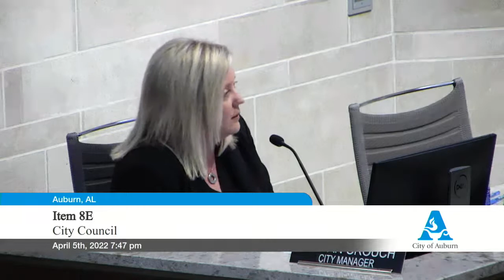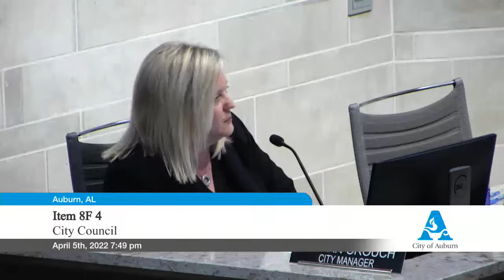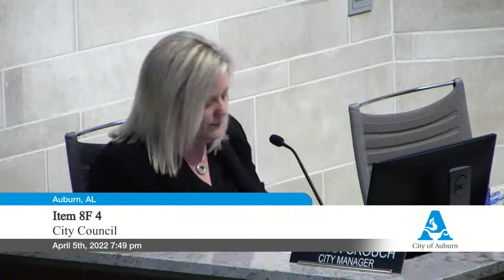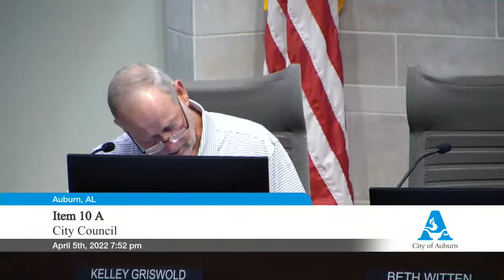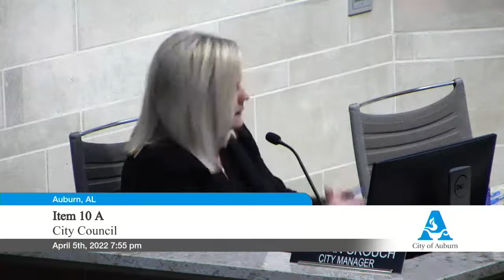Auburn City Council Meeting April 5, 2022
The Auburn City Council will meet for its first regular meeting of the month.